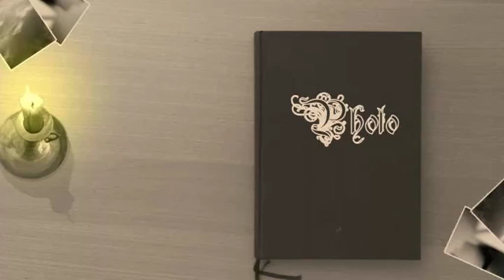Südbahnfof Frankfurt@Joy Fleming - Kinderwelt (2013)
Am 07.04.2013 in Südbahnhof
Wie immer ein Erlebnis „Joy Fleming und Band" im Südbahnhof. Begleitet wurde Joy von ihrer langjährigen Band - Maher Fladung (Gitarre), Alain Wittische (Bass), Martin Quinten (Schlagzeug) und Bruno Masselon (Keyboard) -- die bestimmt musikalisch ebenso vielseitig sind, wie Joy selbst.